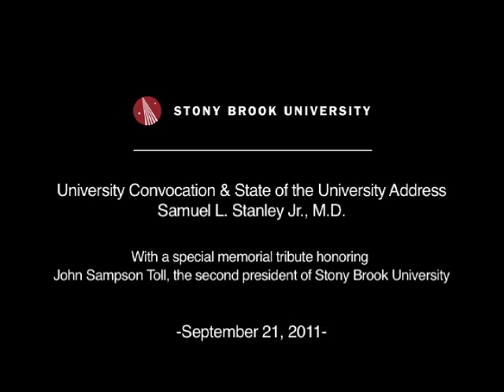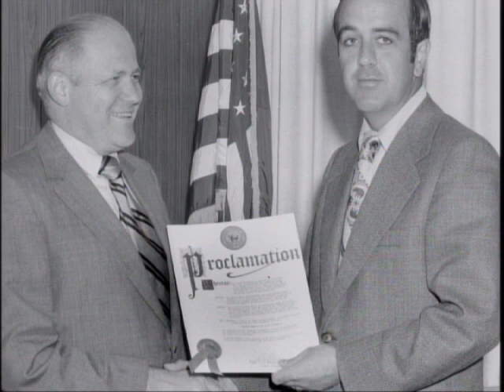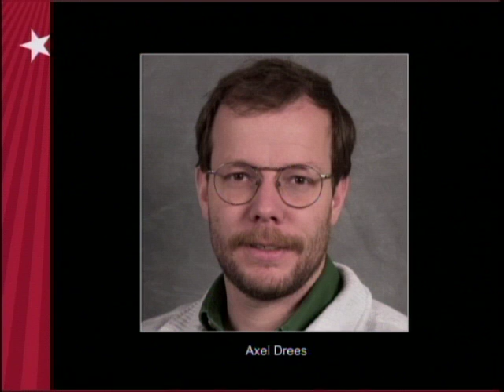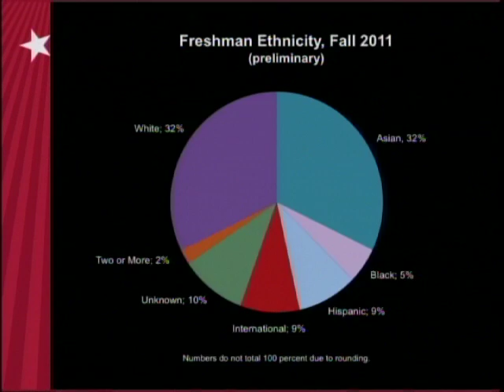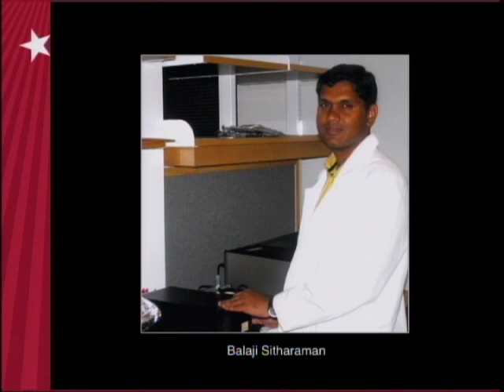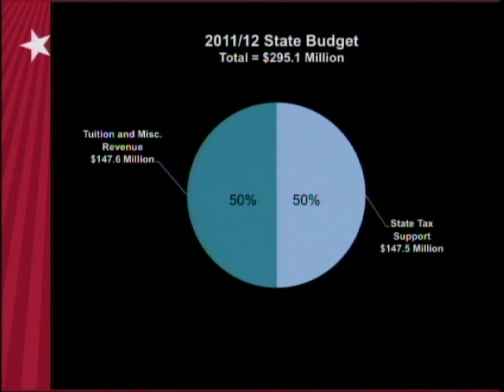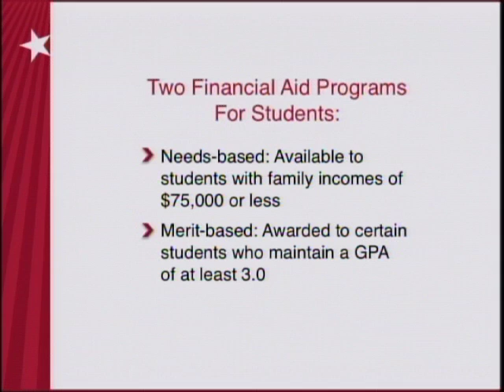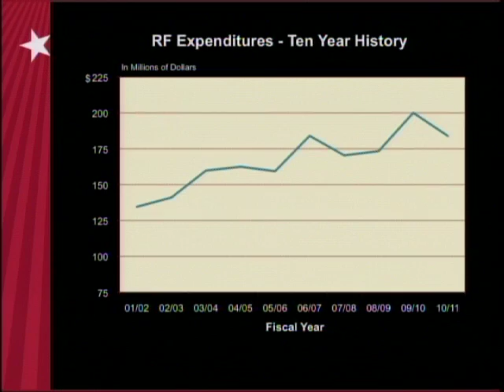State of the University Address - Sept. 21, 2011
President Samuel L. Stanley Jr., MD delivers the State of the University Address at Stony Brook University Convocation ceremonies, Sept. 21, 2011, together with a memorial tribute honoring Dr. John S. Toll, the University's second president.